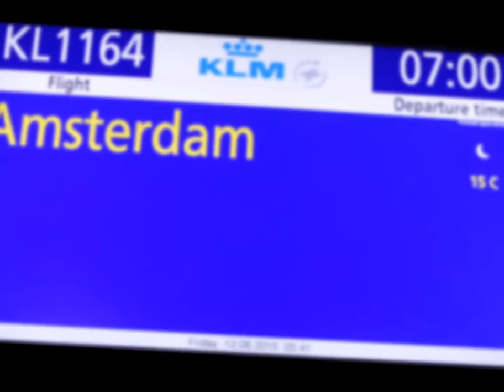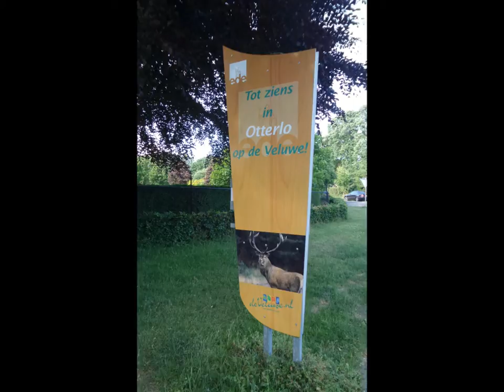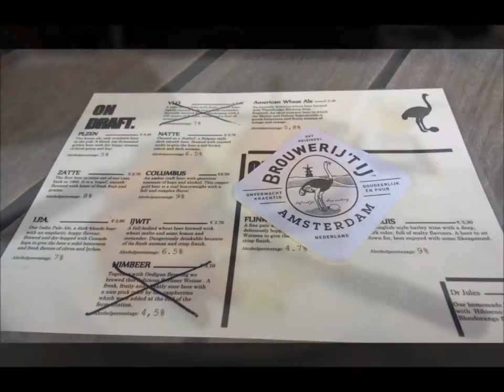iFly TV: Eija Salko Leppäniemi from Finland won a four day trip to Van Gogh Holland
In the Van Gogh Year 2015, from 25 april to 27 september, the Kröller-Müller Museum presents the exhibition Van Gogh & Co. Criss-crossing the collection. Still lifes, nature motifs, cityscapes and human figure by Vincent van Gogh are compared to works by his contemporaries in the same genres.

More than fifty paintings and drawings by Van Gogh will be shown, along with many works by other artists, such as Paul Signac, Bart van der Leck, Henri Fantin-Latour, Jan Toorop, Jean-François Millet and Auguste Renoir. Eija won an exclusive four day trip to Holland and now shares her experience with you